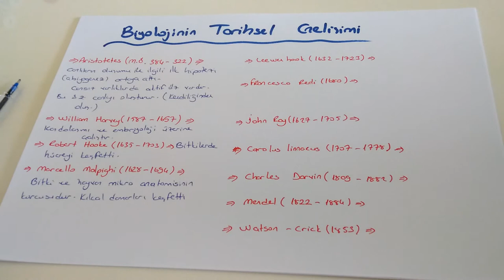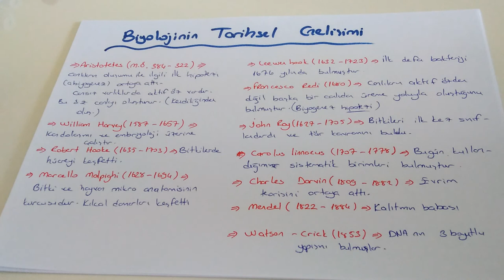1) Biyolojinin Alt Bilim Dalları ve Tarihsel Gelişimi - ÖABT BİYOLOJİ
KONU PDF